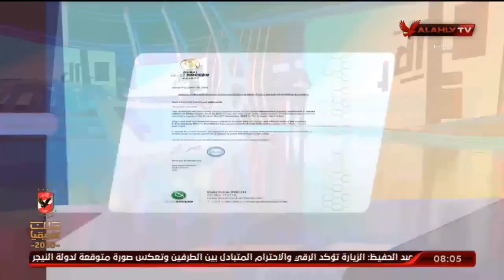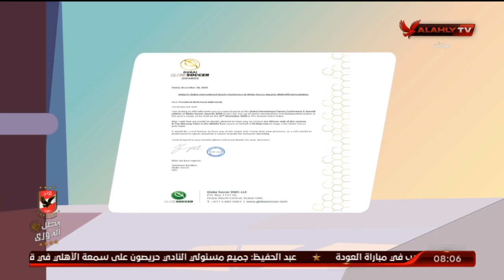الحلقة الكاملة | الأشبال مع أسامة حسني | 22-12-2020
ضيف الحلقة
سيد غريب ـ نجم الأهلي السابق